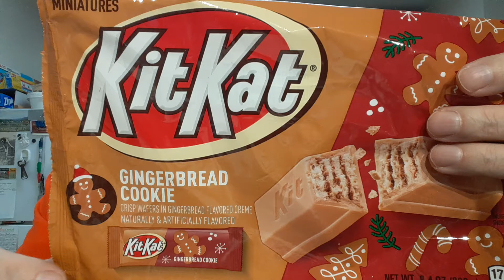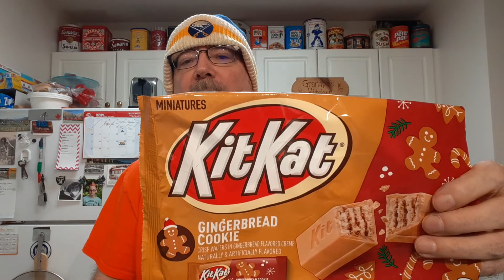KitKat Gingerbread Cookie Candy Bar Tasting